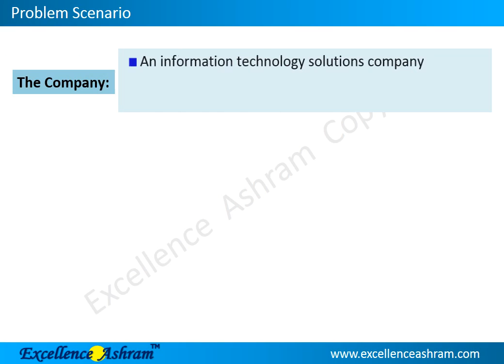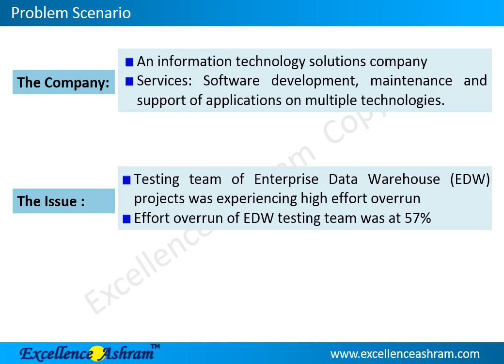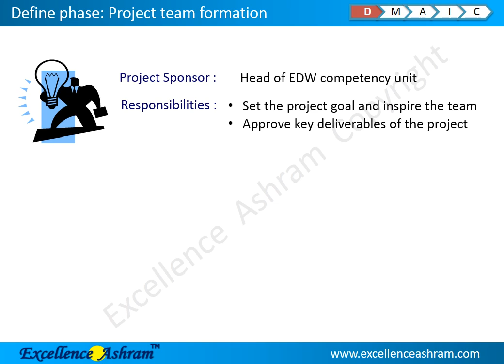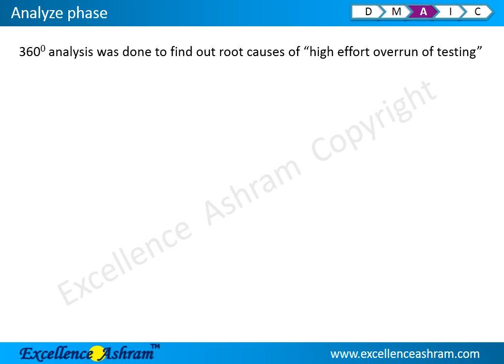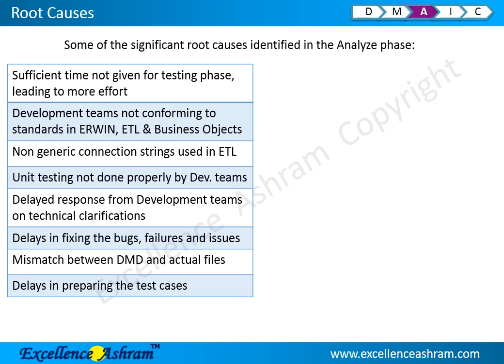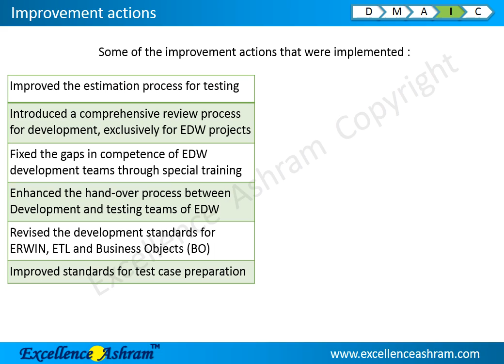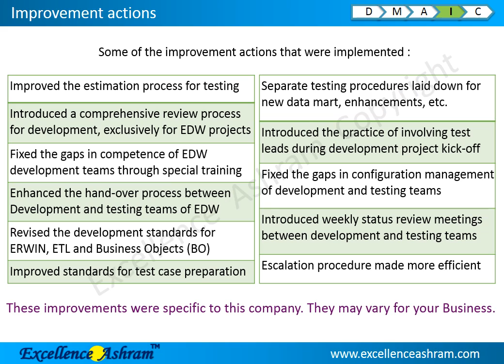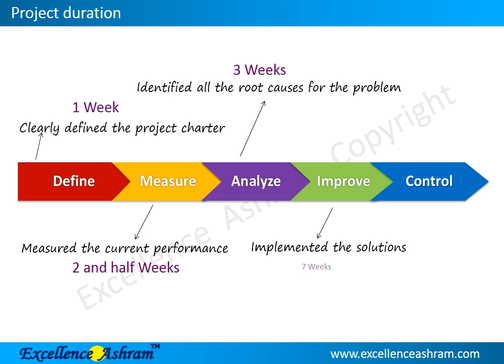Lean Six Sigma project case study: Reduce effort overrun of software testing